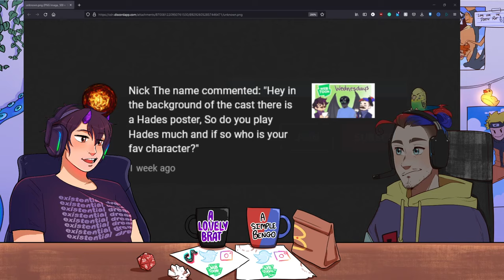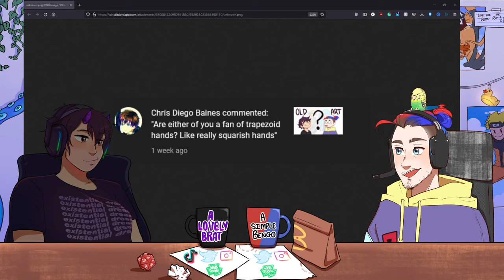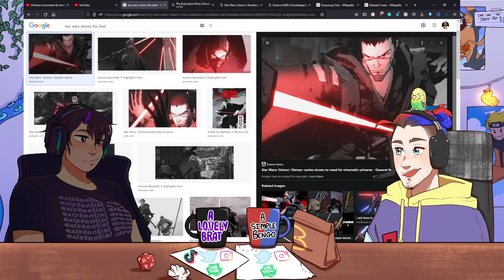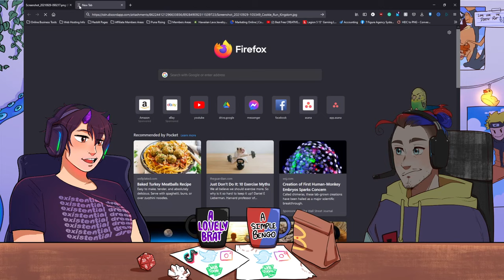The Rat Cast Episode 8 | SOPH'S WARPATH, Cookie Run Brainrot, answering questions...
Bengo socials:
Webtoons Comics: